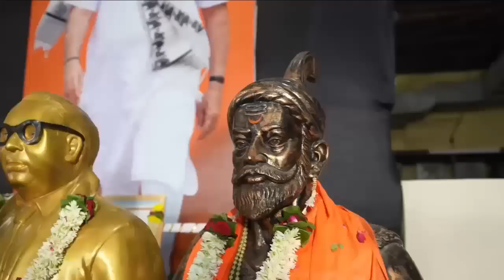भारतीय जनता पार्टी हिंदी भाषी महासंकल्प सभा | मुंबई| देवेंद्र फडणवीस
भारतीय जनता पार्टी हिंदी भाषी महासंकल्प सभा | मुंबई| देवेंद्र फडणवीस | 15 मे 2022

0:00 - कल कौरवों की सभा हुई, आज पांडवों की सभा
भाजपा ने तय किया था कि हिंदी भाषी महासंकल्प सभा होगी। कल की सभा मास्टर नहीं बल्कि लाफ्टर सभा थी। कल की सभा में कोई नई बात नहीं थी, वही पुरानी चीजें सुनने को मिली।

05:22 - मुख्यमंत्री उद्धव ठाकरे जी ने ढाई साल में एक भी भाषण प्रदेश के विकास को लेकर नहीं दिया
मुंबई में कोविड के दौरान भ्रष्टाचार हुआ कि नहीं हुआ? 1.5 लाख लोगों की मौत हुई की नहीं हुई ? पालघर में साधुओं की निर्मम हत्या हुई की नहीं हुई? वसूली के आड़े आने वालों को मनसुख हिरेन बनाया की नहीं बनाया? 100 करोड़ की वसूली के लिए गृहमंत्री जेल में गए की नहीं गए? दाऊद का दोस्त जेल में होते हुये भी मंत्रीमंडल में है कि नहीं है? हमारे मजदूर भाइयों को नंगे पाँव मुंबई छोडनी पड़ी कि नहीं छोडनी पड़ी? मुंबई में मेट्रो और रस्तों का काम बंद है कि नहीं है?

06:50 -हिंदुहृदयसम्राट बालासाहब ठाकरे जी के पुत्र के राज में हनुमान चालीसा पढ़ना राजद्रोह हो गया
हनुमान चालीसा दिल में रहती है। यशवंत जाधव ने अपनी मातोश्री को 50 लाख की घड़ी भी दे दी। हिंदुहृदय सम्राट बालासाहब ठाकरे के पुत्र के राज में औरंगजेब की कब्र पर माथा टेकना राज शिष्टाचार होगा। औरंगजेब ने छत्रपती संभाजी महाराज को तड़पा -तड़पाकर मारा। इस सरकार में संभाजी महाराज की निर्मम हत्या करने वाले औरंगजेब की कब्र पर ओवैसी जाता है, माथा टेकता है, सब देखते रह जाते हैं, शर्म करो।

11:07 -देश और धर्म की रक्षा के लिए फिर कारसेवा करेंगे
सारे हिंदी भाषी मुंबईकर हैं, सभी को मराठी समझती हैं। एक मुंबईकर ऐसा है, जो है तो मुंबईकर, लेकिन ढहा रहा है, मुंबई पर कहर, ऐसे मुंबईकर को कुछ बताना है, इसलिए मराठी में बोलूँगा।

12:12 - शिवसेनेचा एकही कार्यकर्ता बदायूच्या तुरुंगामध्ये नव्हता
राम भूमीच्या आंदोलनामध्ये श्री उद्धव ठाकरे यांच्या पक्षातील एकही नेता नव्हता. मा. उपमुख्यमंत्री देवेंद्र फडणवीसजी बाबरी पडायला गेले होते. मा. देवेंद्र फडणवीसजी हे अनेक दिवस बदायूच्या तुरुंगामध्ये. कश्मीरमधील झालेल्या अत्याचारामध्ये हिंदूंचे मनोबल वाढवण्यासाठी आणि दहशतवाद्यांचा मुकाबला करण्यासाठी विद्यार्थी परिषदेसोबत मा. फडणवीसजींचे कश्मीरमध्ये कार्य!

14:56 - मविआचा सत्तेचा बाबरी ढाचा खाली आणणार!
मा. देवेंद्र फडणवीस यांनी देशासाठी संघर्ष केला, त्यामुळे देशाच्या रक्षणासाठी ते नेहमीच तत्पर असतात! श्री उद्धव ठाकरे यांच्याकडून मा. फडणवीसजी यांचे राजकीय वजन कमी करण्याचा प्रयत्न, परंतु ते त्यात यशस्वी होऊच शकत नाहीत!

17:47 - कोरोनामध्ये श्री उद्धव ठाकरे फेसबुकवर लाइव्ह!
उद्धवजी हे शरद पवार यांच्या मदतीने मुख्यमंत्री झाले. राजकारणामध्ये जो आव्हानांचा सामना करतो तो 'वाघ'! आता या देशामध्ये फक्त एकच वाघ ते म्हणजे मा. पंतप्रधान 'नरेंद्र मोदीजी'! दोन वर्षांच्या कोरोना महामारीमध्ये देवेंद्रजी यांचा मैदानात उतरून संघर्ष!

21:32 - पाकमध्ये घुसून दहशतवाद्यांना मारतो तोच 'हिंदू'
दहशतवाद्यांना कंठस्नान घालणारेही नेतृत्व मा. नरेंद्र मोदीजींचेच! भारतीय सैनिकांवर हल्ला झाल्यानंतर थेट सर्जिकल स्ट्राईक करत दहशतवाद्यांना मारण्याचे काम. हा बदलेला नवा भारत!

24:28 - मुंबई, महाराष्ट्र आणि भारत हे फक्त छत्रपती शिवाजी महाराजांचे!
श्री उद्धव ठाकरे यांचे भाषण श्रीमती सोनिया गांधींना समर्पित! काँग्रेसप्रमाणे उद्धव ठाकरे यांनी राष्ट्रीय स्वयंसेवक संघाबद्दल गलिच्छ भाषा वापरली. संयुक्त महाराष्ट्र समितीमधील घटकांमध्ये 'जनसंघ'! प.पू. हेडगेवार यांचे नाव स्वातंत्र्यसंग्राम सेनानी यांच्यामध्ये सामील, हे उद्धव ठाकरेंना माहीत आहे का? 'मुंबईला महाराष्ट्रापासून तोडण्याचे षडयंत्र', मुद्दा नसला की मा.उद्धव ठाकरे यांचे हेच वक्तव्य! परंतु शिवसेनेच्या भ्रष्टाचारापासून मुंबईला वेगळी करायची असा मा. देवेंद्र फडणवीसजी यांचा निर्धार! तसेच संभाजीनगर नामकरण फक्त भाजपा सरकारमध्येच होऊ शकते. मविआ सरकारमध्ये सामान्य माणसाचा विकास खुंटला!

31:24 - राजमहल में बैठकर राज करने वाले गरीबों का दर्द नहीं समझ सकते
एमवीए सरकार ने दारू, बार, बिल्डर और डेवलपर के लिए टैक्स कम करने का निर्णय लिया। उद्धव जी को आम आदमी का दर्द कब पता चलेगा? नरेंद्र मोदी राजऋषि हैं, आज मोदी जी के पीछे पूरी दुनिया खड़ी है।

34:11 - अब लंका का दहन होगा
ये जो हालत हैं, ये सब तो सुधर जाएंगे, पर जाते - जाते कई लोग निगाहों से उतर जाएंगे। सवाल जहर का नहीं था, वो तो मैं पी गया, तकलीफ लोगों को तब हुई, जब पीकर भी मैं जी गया।  हिंदी भासियों के सम्मेलन में सत्कार करने के लिए आभार। बीएमसी पर भाजपा का भगवा फहरेगा।